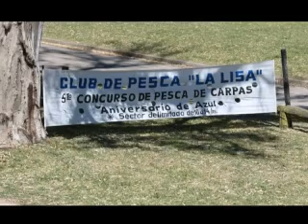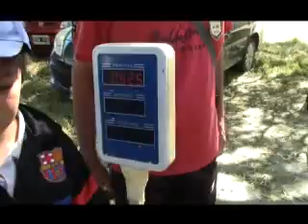La Ruta del Pescador 25/12/14 bloque 1 Concurso de carpas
1ª  parte del concurso de Carpas de Azul, realizado por el Club de Pesca La Lisa el 14/12/14